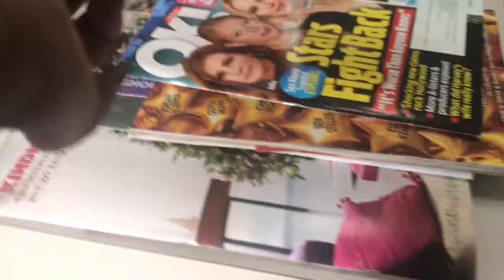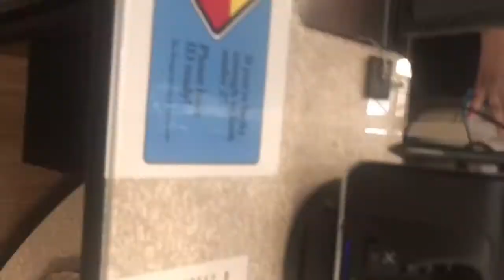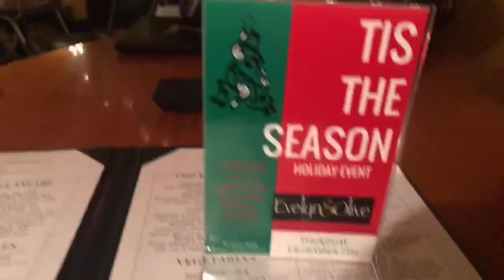Vlog #12 | Thanksgiving | Black Friday | Weekend Recap | Life as Aisha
I'm back with a new vlog!..Can you all believe November is coming to an end so soon?! In this video you will see a recap of the last few weekends, including Thanksgiving with my family & more!
Product Info

Fenty Beauty
Red Stunna Lip Paint
"Uncensored"
Available at Sephora
Retail Price: $24